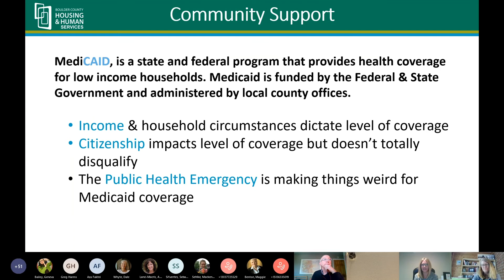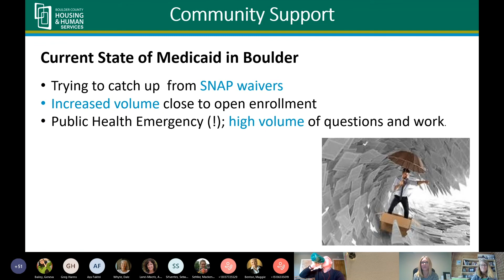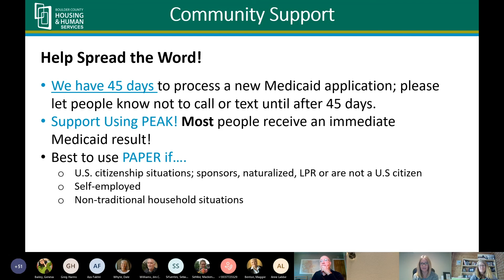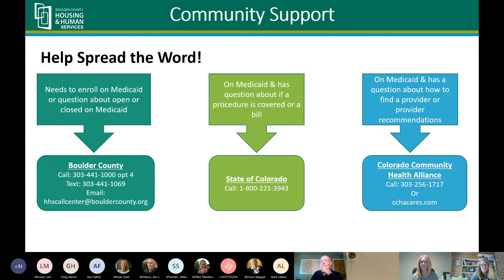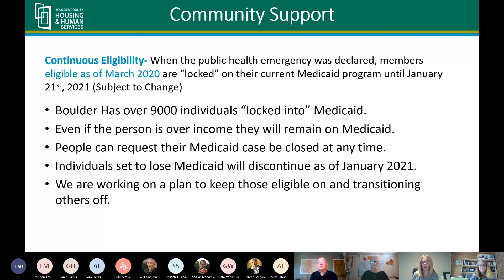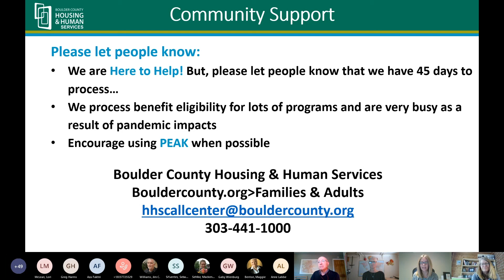Medicaid Updates with Mariah Henkel